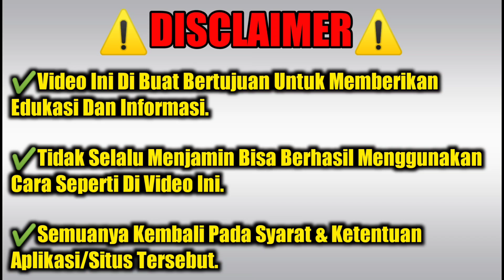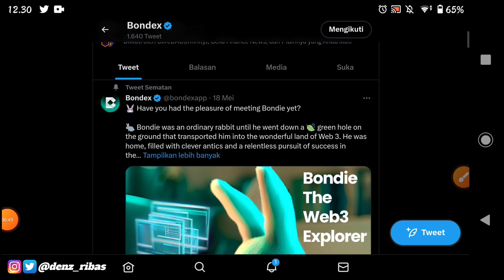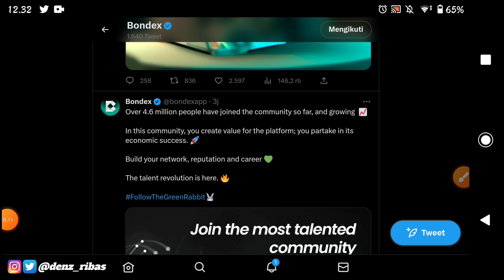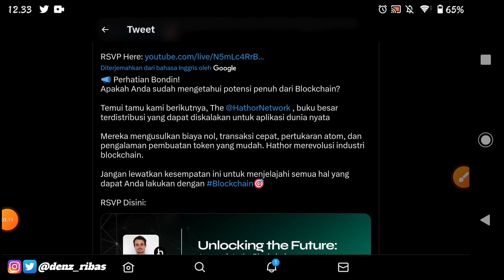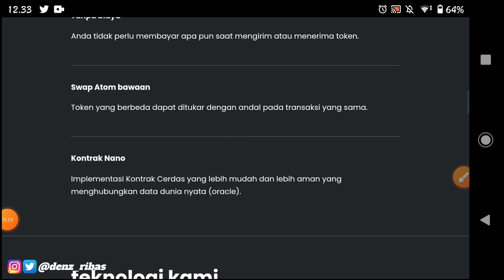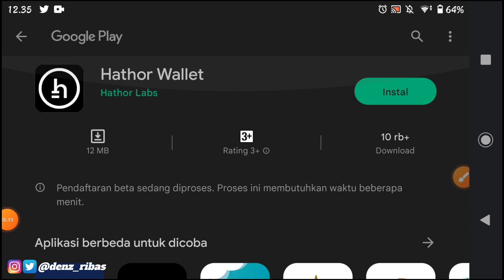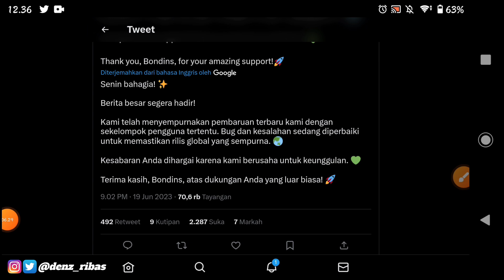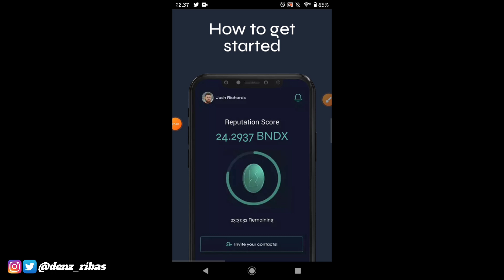Bondex Origin Terbaru ✅ Blockchain Sendiri Luncurkan Web 3.0, Mainnet Semakin Dekat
REMINT NETWORK
Masukan Kode (WAJIB) = GE8CAVRX

ATOSHI GLOBAL
Masukan Kode (WAJIB) = XVBLT6

STAR NETWORK
Masukan Kode (WAJIB) = djoeragan90

RABIT NETWORK
Masukan Kode (WAJIB) = DjoeraganP90

CORE DAO
Masukan Kode (WAJIB) = 1v36o

CHATCRYPTO AI
Masukan Kode (WAJIB) = NIUalEJ

ACORN PROTOCOL
Masukan Kode (WAJIB) = L4T6YC

AVIVE WORLD
Masukan Kode (WAJIB) = e0tan1